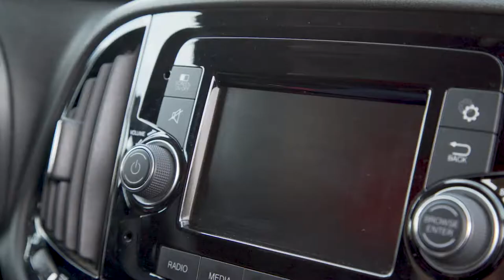Kuku Campers USA: Hotel Room on Wheels- AB Camper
Kuku Campers USA is the most affordable way to get around the USA!
The perfect camper for two persons, this bad boy is equipped with USB port, bluetooth connection, FM radio and two cigarette lighters. It has insulated walls, ceiling and doors, LED interior lights, electric fan, power inverter with two USB charging outlets and two power outlets for 110 V.  If you are on a budget then you won´t find a cheaper solution to explore the States then in our camper vans. The AB category is a RAM ProMaster City, it has an automatic transmission with front wheel-drive. It will dominate all asphalt and smooth gravel roads with a mean 30MPG.

Book today - don't delay!